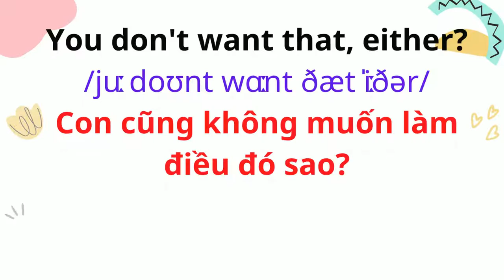Tiếng Anh Giao Tiếp Cho Trẻ Em |85. Tôi chán